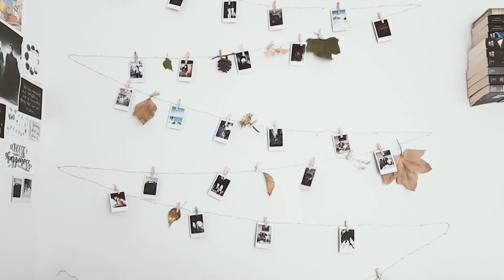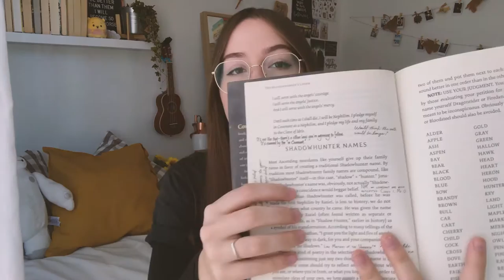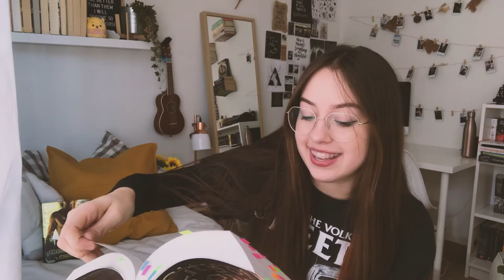City of Bones by Cassandra Clare // Review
Welcome back guys ! Its Sofia ☆

Yay ! I was so excited to film this ! I will leave some time marks below if you want to see only aa specific part of this review , but I hope you enjoy it and you are welcome to talk with me about anything in the comments :)

Non-spoiler review: 1:00
Spoiler review: 3:00
Wordlbuilding: 3:10
Characters: 5:10
Clary: 5:18
Jace: 6:44
Simon: 7:38
Alec: 7:53 ( Here I'm not saying that Alec is problematic , I'm just talking about how his character was badly introduce in this book , just making sure no one gets the wrong idea)
Izzy: 9:06
Relationships: 10:58
Favorite parts: 13:42